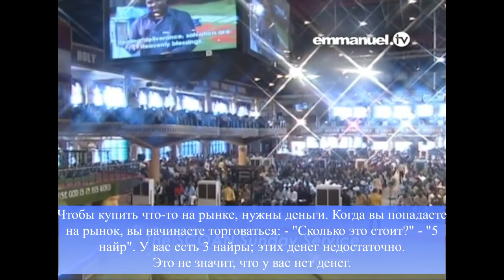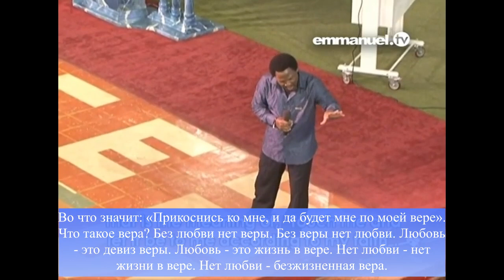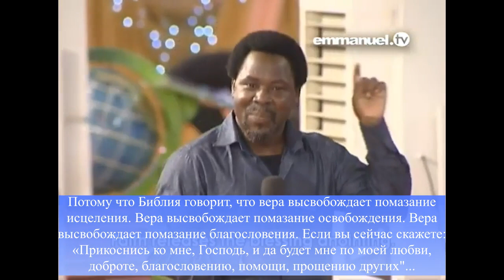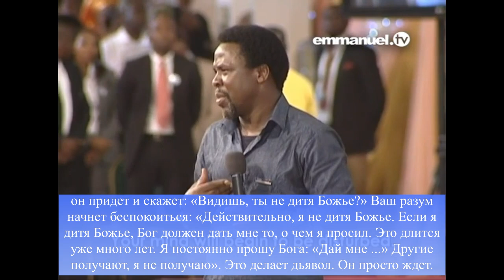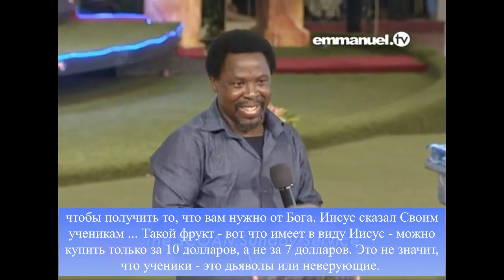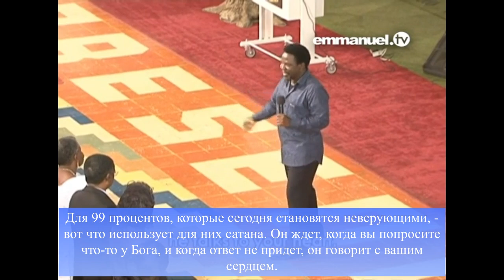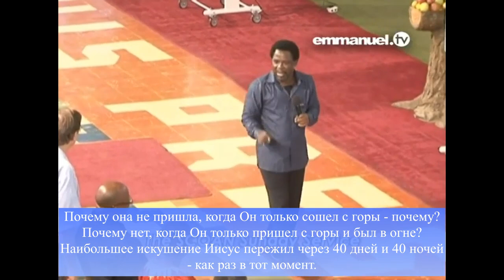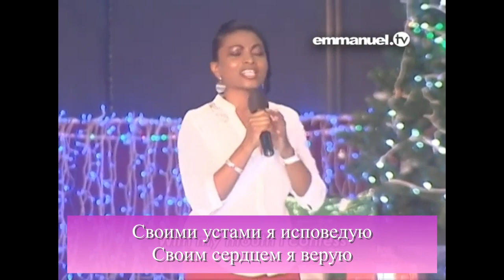"Вера - Это Небесная Валюта" - Проповедь Т.Б. Джошуа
Как мы можем дать определение веры ясным, практичным и простым способом? Каковы составляющие веры? Почему мы иногда не получаем то, о чем молимся?Присоединяйтесь к ТБ Джошуа в этой проповеди под названием «Небесная валюта» и узнайте ответы на эти вопросы и секреты веры от верующего!«Исцеление - это Небесное благословение; освобождение - это Небесное благословение; спасение - это Небесное благословение. Чтобы получить их, вера подобна небесной валюте», - ТБ Джошуа
Уважаемые зрители канала "Марк Иоанн"!
Мы рады служить вам. Данный канал не является официальным SCOAN, ни его представителем, а является исключительно любительским. Мы просим вас финансово участвовать и поддерживать нас в этом служении.
Наши банковские реквизиты:
👉Банковская карта Сбербанк России:
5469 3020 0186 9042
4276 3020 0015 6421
👉Банковская карта ПриватБанк Украина:
и 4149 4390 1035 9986